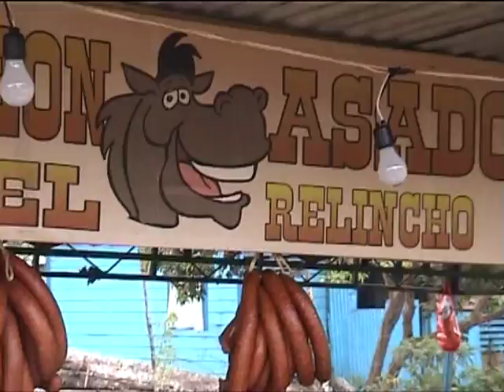La Feria del Pejibaye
Cada año a finales de octubre se celebra la feria del pejibaye en Tucurrique, Costa Rica. Esta fue filmada en el 2006.